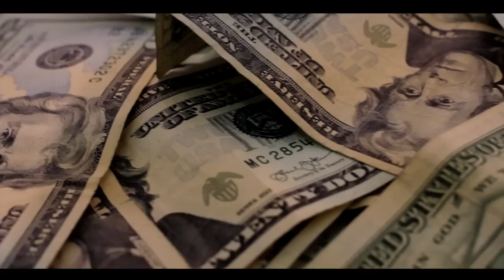Fame Reek - Kill Shit 2 (Official Video) Shot